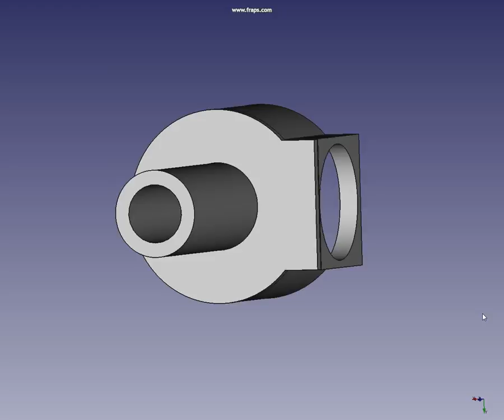Single cylinder crankcase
A short 'movie' of a single cylinder crankcase. It will be 3D printed along with the crank shaft, cylinder, piston and con rod to create a 'working' model.